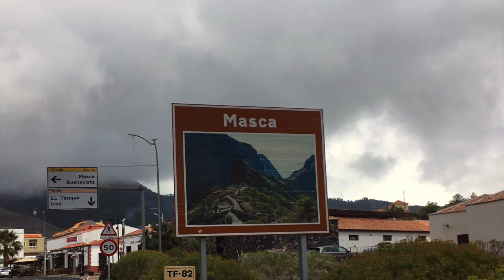TENERYFA TRIATHLON CAMP 2019 - Unlimited Sport 2.0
Skrót z obozu triathlonowego klubu Unlimited sport 2.0